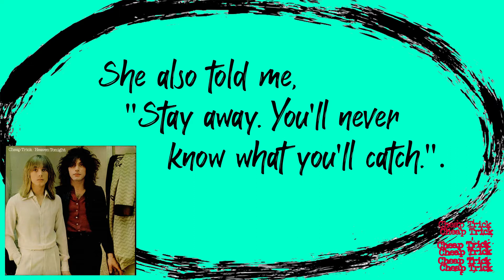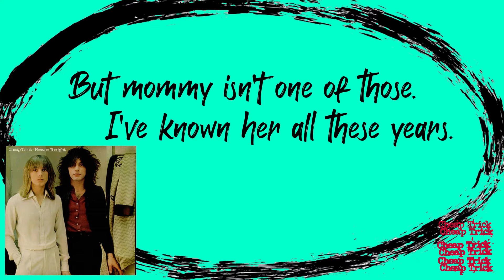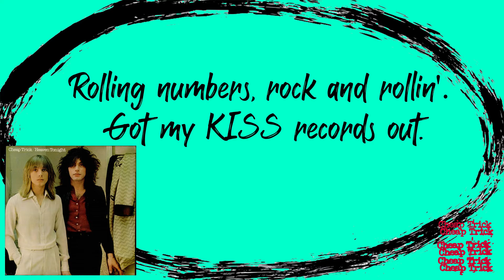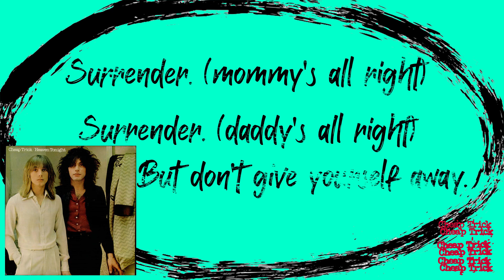Surrender (Lyrics) - Cheap Trick | Correct Lyrics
Lyrics for "Surrender" by Cheap Trick off the "Heaven Tonight" album.